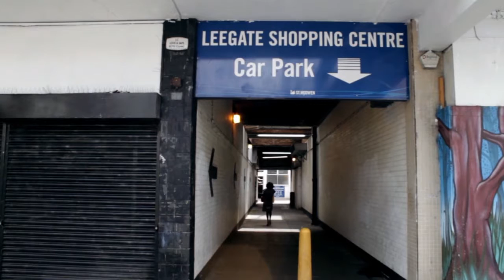Leegate Centre - On the Rhodes Again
This montage of the soon-to-be renovated Leegate Shopping Centre, Lewisham, was made whilst filming a doco about a community centre there. The music, intro to On the Rhodes Again by Morcheeba, underscores the images.